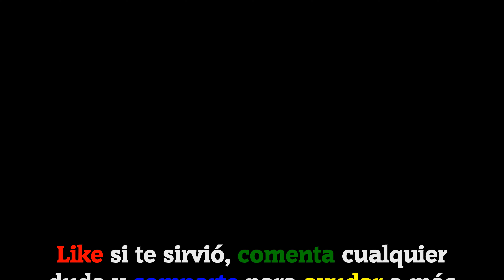Stump Me - ¿Puedes pasarlo? || Desafío ¡Mata al villano! (Completado)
Este vídeo contiene el desafío completo "¡Mata al villano!"

V: 3.0

ℹ DESCRIPCIÓN DEL JUEGO:

¿Eres inteligente de verdad? ¡Haz esta prueba para comprobar si eres un genio o no! xD
Stump Me es un nuevo y adictivo juego de IQ totalmente gratis que está lleno de complicados acertijos que podrás disfrutar solo tú o con amigos. Cada acertijo en este juego es único, original y diseñado creativamente para que superes el límite de tu inteligencia. ¿Eres lo suficientemente inteligente para vencer a tus amigos? ¡Acepta estos desafíos para encontrar quién es verdaderamente inteligente! Consejos: ¡La respuesta más obvia suele ser incorrecta! ¡Usa la imaginación, piensa más allá!

🗣IDIOMA: Español(España) 🇪🇸

🎵 Canciones usadas en el vídeo:
· Blue Nude (De la biblioteca de YouTube).